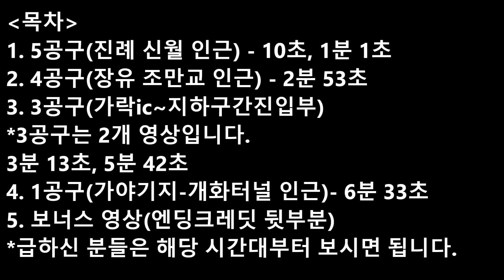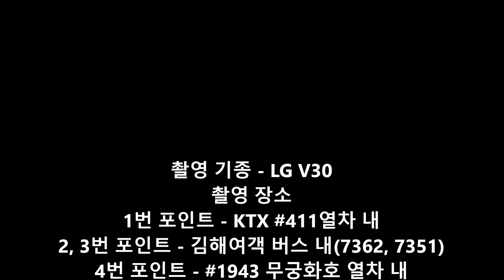부전 마산 복선전철 신축건설공사현장 - 2018년 8월 촬영분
1, 3, 4, 5공구입니다. (가야, 가락, 장유, 신월)